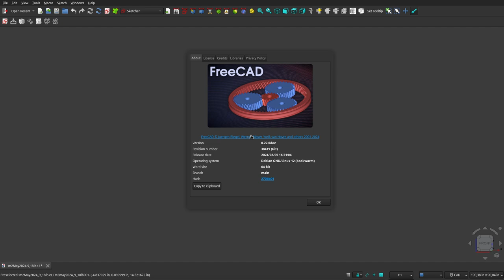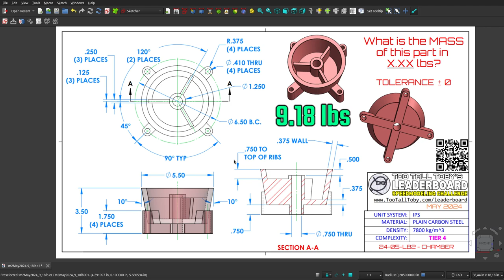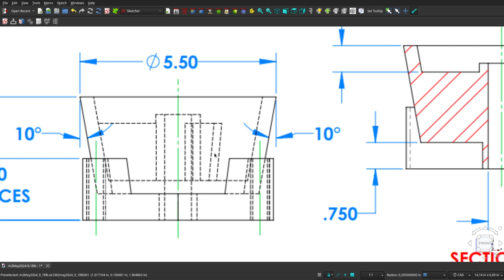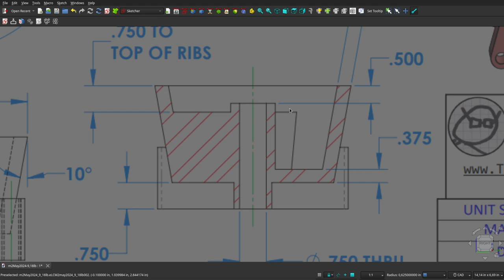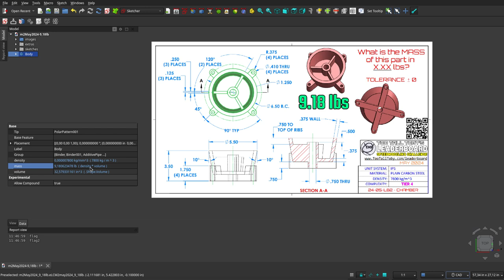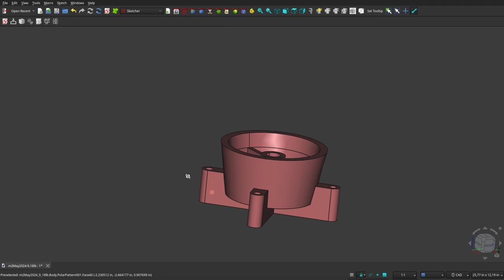FreeCAD 0.22: Mostrando de VIGÉSIMO PRIMER diseño de concurso mundial.